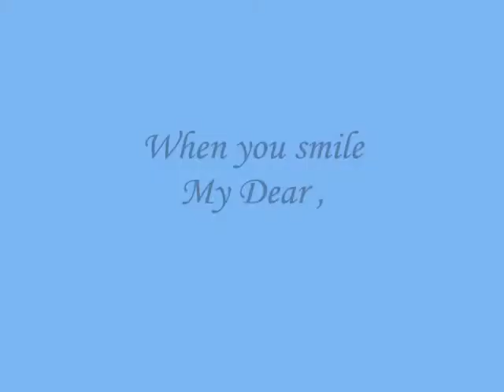When you smile My Dear ,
do.
do so
Money is an excellent servant, but the host
very bad.